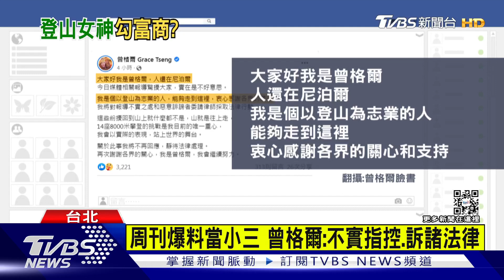登山好手遭爆外遇 曾格爾喊冤.正宮提告｜TVBS新聞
台灣登山好手曾格爾，曾經被金氏世界紀錄認證為，全球最年輕、無氧登K2的女性，遭周刊爆料，為了募款拉贊助結識一名富商，雙方疑似婚外情，讓正宮提出告訴，不過曾格爾透過臉書澄清，針對不實指控會採取法律行動，另外被爆出的時間點是在她居隔期間，指揮中心表示，如果違規外出屬實，最高可開罰100萬元。